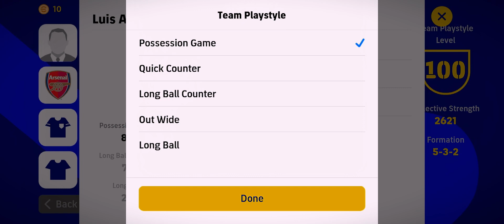Hướng dẫn chơi đội hình mạnh nhất trong efootball 2023 mobile• Chiến thuật tấn công toàn diện